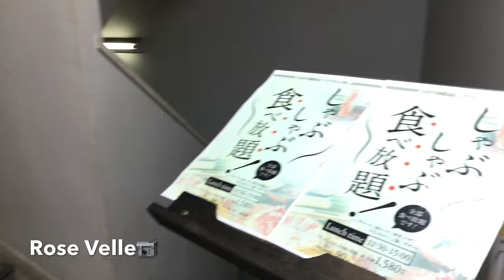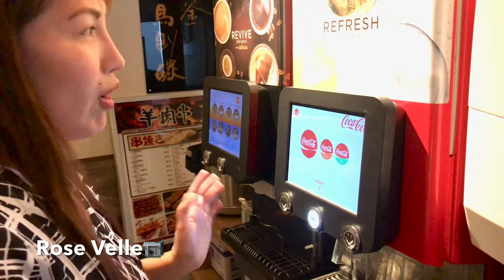しゃぶしゃぶ / Shabushabu Mukbang / Hotpot Dish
Shabu-shabu is a Japanese nabemono hotpot dish of thinly sliced meat and vegetables boiled in water and served with dipping sauces. The term is onomatopoeic, derived from the sound emitted when the ingredients are stirred in the cooking pot. The food is cooked piece by piece by the diner at the table.

~Please connect to our supportive & generous members;
EdibertoTV-FLM
~Wag pong kalimutan mag tamsak 👍🏻

~God bless us all Po and keep safe 🙏🏻